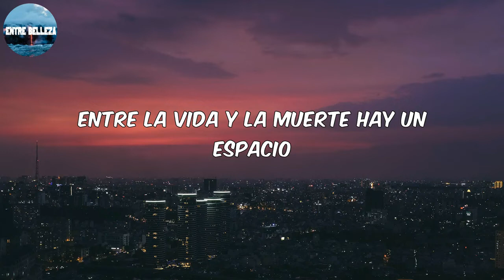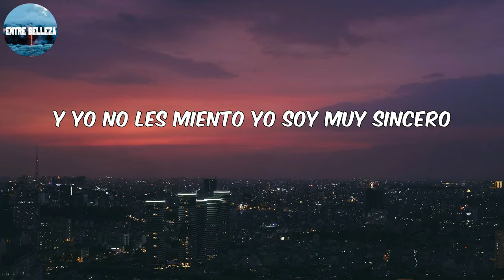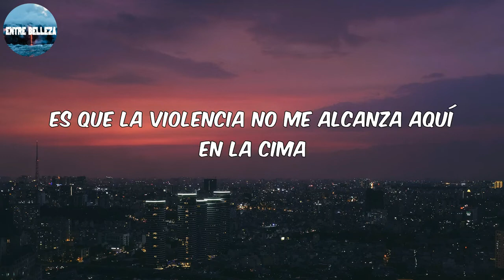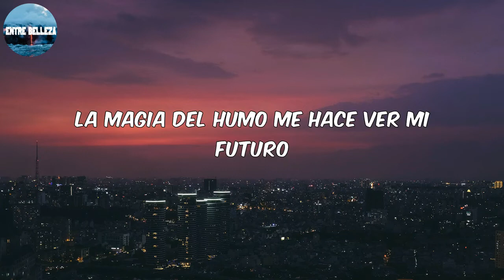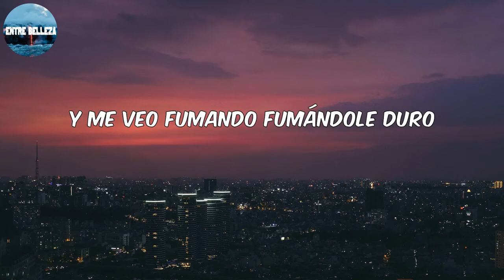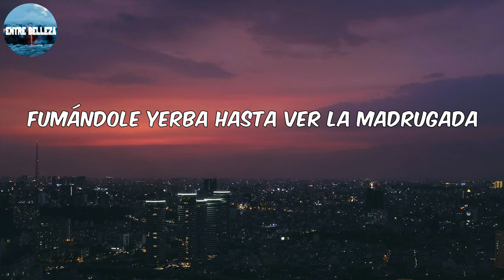Los Lara Fumando Mota Letra Lyrics